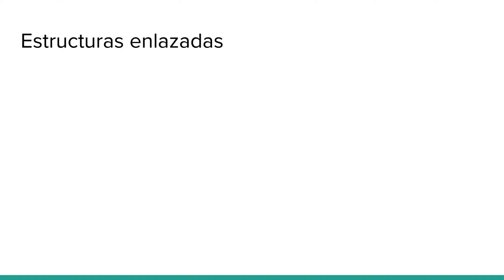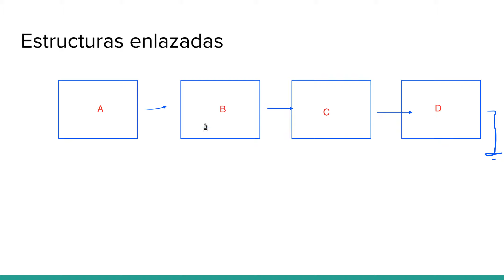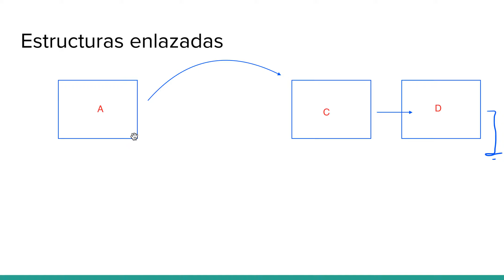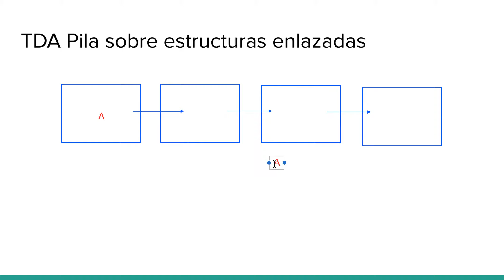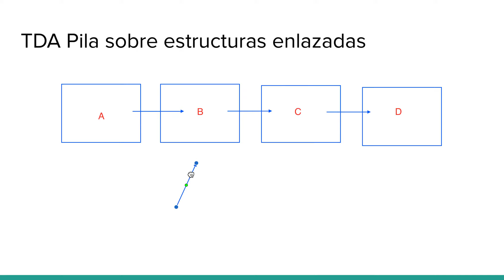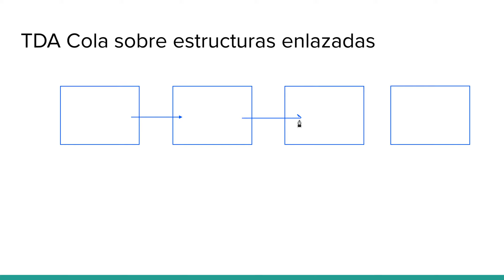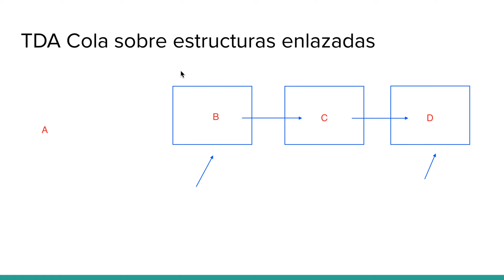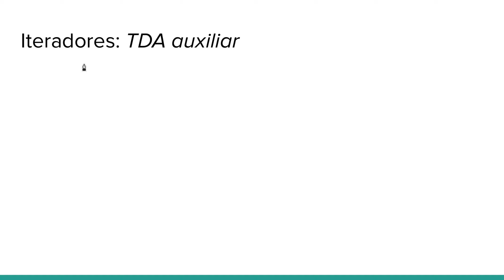02 - 04 implementaciones sobre Estructuras Enlazadas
Implementaciones de Pila, Cola y Lista enlazadas